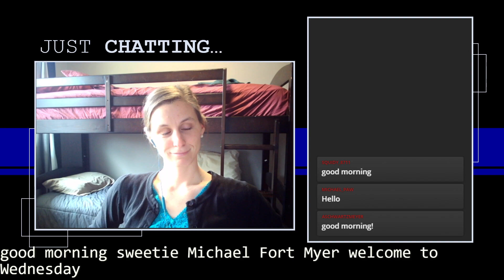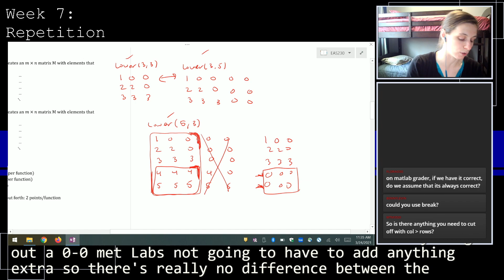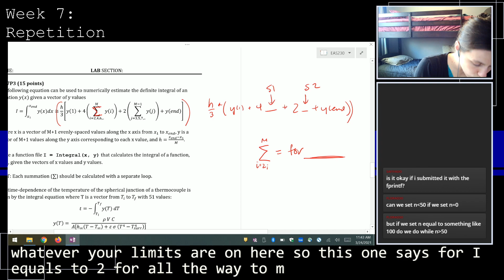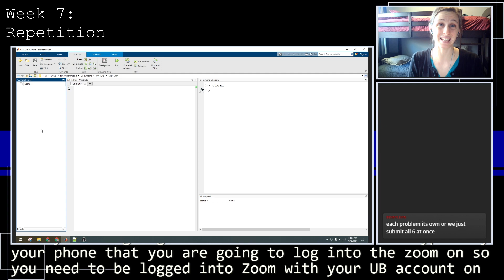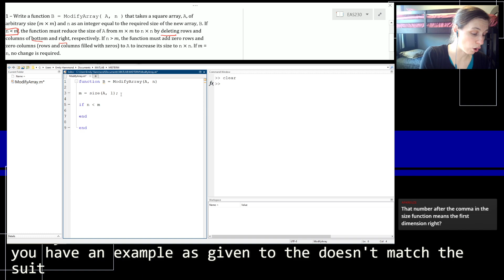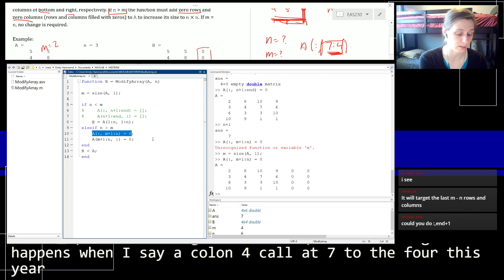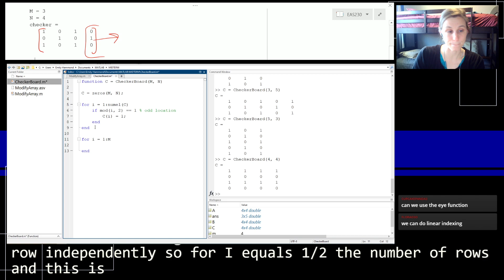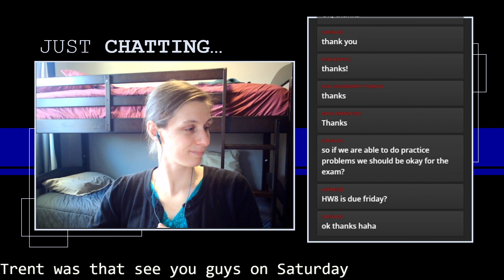Engineering Computations H (3/24) - Week 8: Midterm review